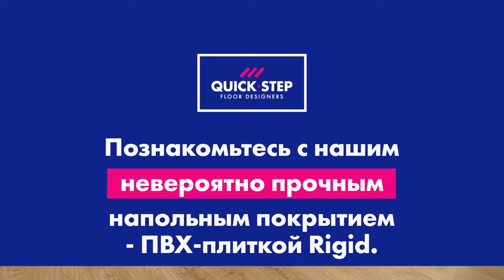Беспрецедентная прочность Убедитесь сами! Жесткий винил Quick Step